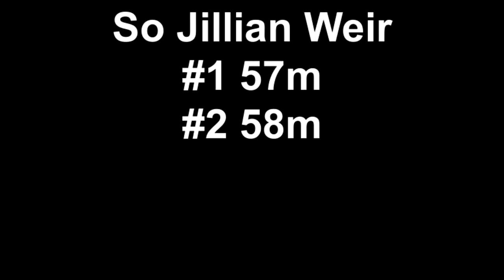So Jillian Weir Hammer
Mini Squad Meet. 1st 57m, 2nd 58.14m